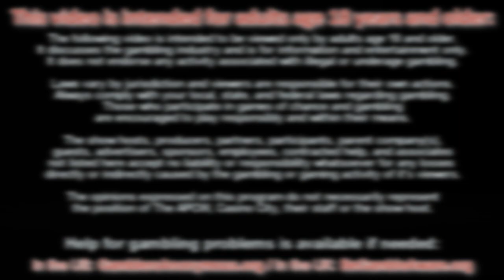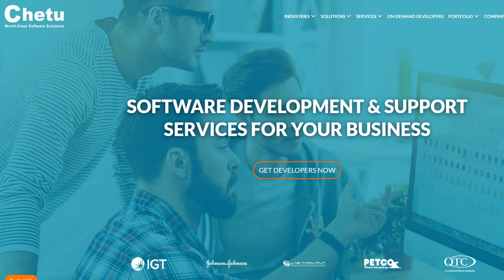Affiliate Game Development from Chetu.com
- We're speaking with Joe Maltese, National Sales Manager at Chetu.com , about their unique approach to working with webmasters to develop proprietary games at affordable prices.

1) You may NOT re-use, distribute, publish or embed our videos FOR PROFIT in any way;
2) You may NOT represent yourself as the owner or creator of our videos;
3) You may NOT download our videos and re-upload them to a video your servers, another YouTube channel or another hosting platform; and,
4) You may NOT download or capture our videos for the purpose of re-editing them.